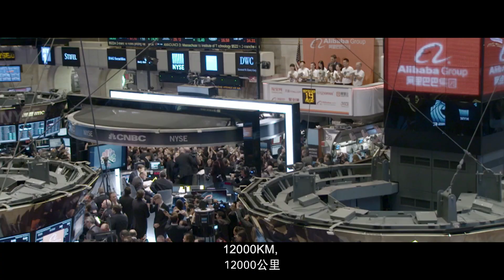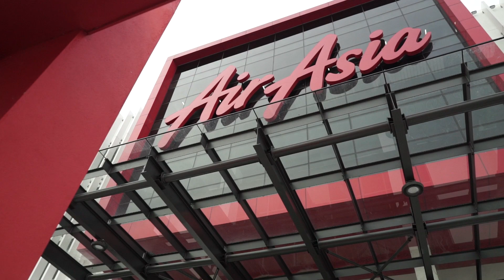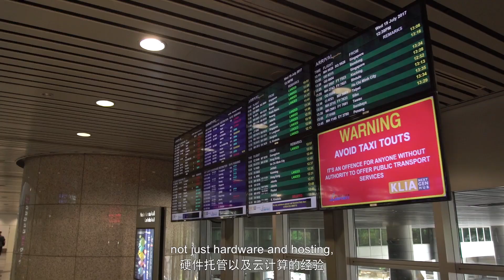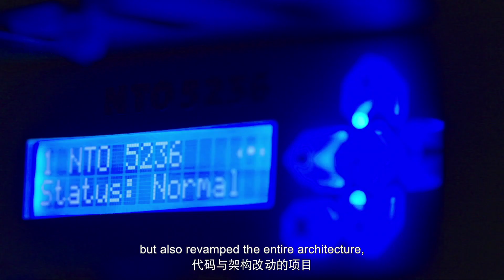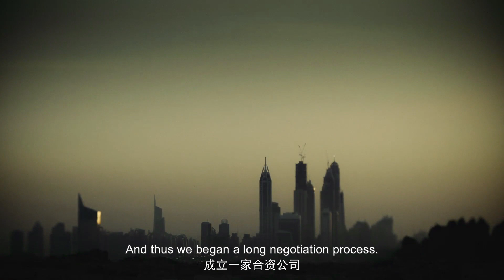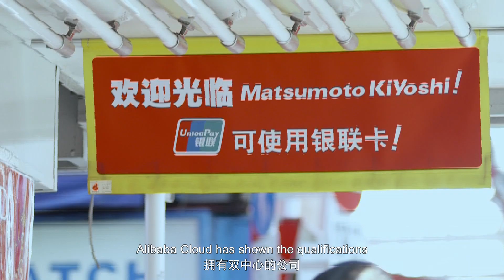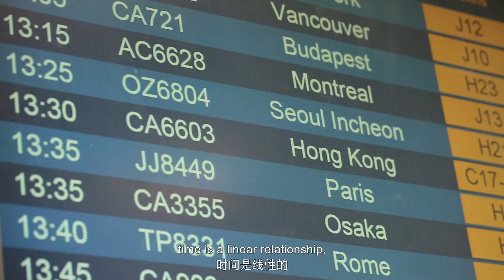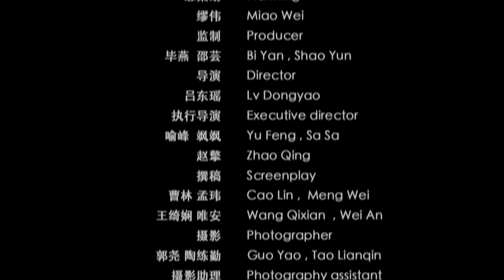Discover | The Time Runners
As the cloud computing arm and business unit of Alibaba Group (NYSE: BABA), Alibaba Cloud provides a comprehensive suite of global cloud computing services to power both our international customers’ online businesses and Alibaba Group’s own e-commerce ecosystem. Alibaba Cloud’s international operations are registered and headquartered in Singapore, and the company has international teams stationed in Dubai, Frankfurt, Hong Kong, London, New York, Paris, San Mateo, Seoul, Singapore, Sydney and Tokyo.

Alibaba Cloud offers high-performance, elastic computing power in the cloud. Services are available on a pay-as-you-go basis and include data storage, relational databases, big-data processing, Anti-DDoS protection and content delivery networks (CDN). At the same time Alibaba Cloud is committed to the research and development of large database systems and advanced big data technologies. Our R&D efforts include the advancement of IoT (Internet of Things) technology, virtual reality, smart homes, automotive networking and information systems, and cloud-based mobile-device operating systems.

Outside of our status as the leading cloud provider in China, Alibaba Cloud provides solutions that lead the market in international performance and usability, cloud security, and advanced R&D technology. As of June 2017, Alibaba Cloud is placed in the Visionaries' quadrant of Gartner’s Magic Quadrant for Cloud Infrastructure as a Service, Worldwide. With our world-class infrastructure and ever-expanding global presence, Alibaba Cloud is dedicated to becoming a leading global cloud services provider.